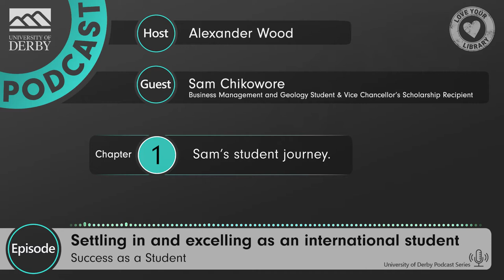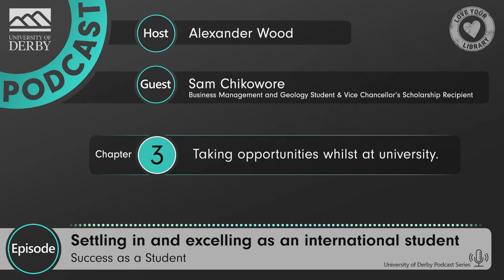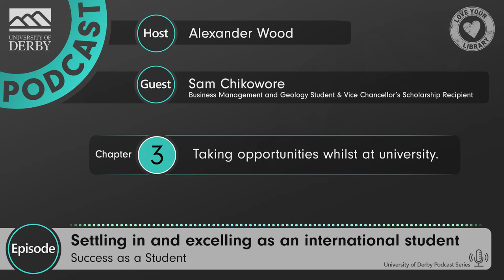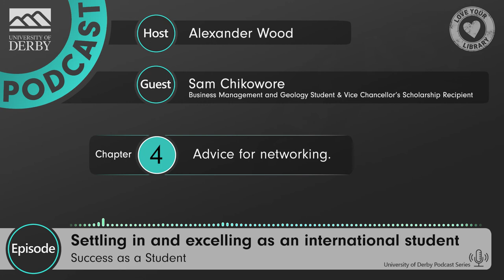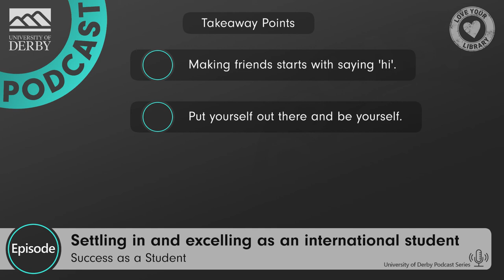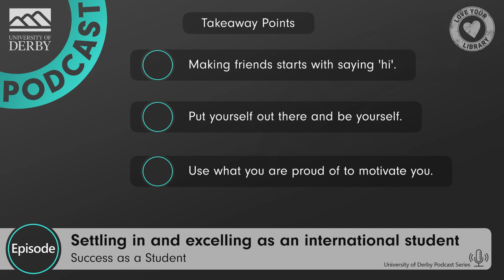Settling In and Excelling as an International Student with Sam Chikowore - Success as a Student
In this episode, Alex interviews recent first class graduate Sam Chikowore about how he found his feet as an international following moving 6000 miles from Zimbabwe to study at Derby. Sam discusses how he made friends, and how his experiences as a Marketing Representative helped him to develop his skills and find success as a student.